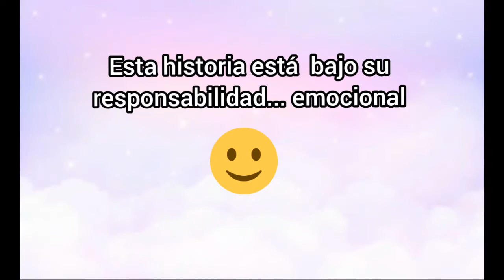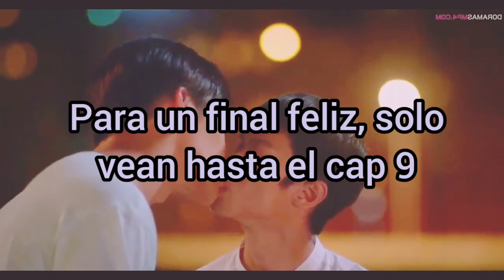RESUMEN BL - HIStory 3: Make Our Days Count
🧡RESUMEN 🧡
A primera vista, los estudiantes Xiang Hao Ting y Yu Xi Gu parecen ser polos opuestos: mientras Xiang Hao Ting es extrovertido y popular, Yu Xi Gu prefiere mantener un perfil bajo y centrarse en su Trabajo escolar. Pero hay más de lo que parece a simple vista. Xiang Hao Ting no siempre fue así. Comenzó como un estudiante perfecto hasta que descubrió las alegrías de descarrilarse. Y Yu Xi Gu está siendo criado por su tía desde que sus padres murieron cuando era más joven, por lo que él trabaja duro para obtener una beca y aliviar su carga financiera.

Parecen destinados a futuros totalmente diferentes pero una peculiaridad del destino, y una intervención crucial de una compañera de escuela, da como resultado que los caminos de los dos jóvenes se crucen y las pasiones se encienden.

Xiang Hao Ting se da cuenta de que tiene la capacidad única de sacar a Yu Xi Gu de su caparazón, y tiene la intención de derretir su exterior frío como el hielo. ¿Qué pasará cuando sus dos mundos colisionen? ¿Y puede el amor ser el catalizador que ayuda a unir a estos dos estudiantes poco probables, a medida que sus días de escuela secundaria llegan a su fin?

 No olviden tomar awa, buen día :D